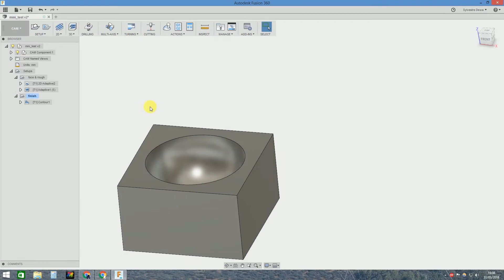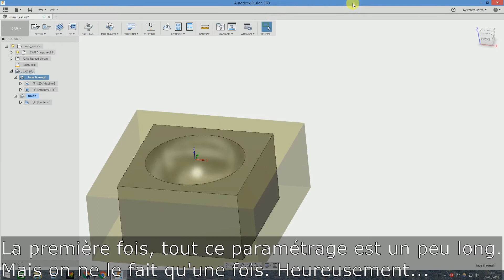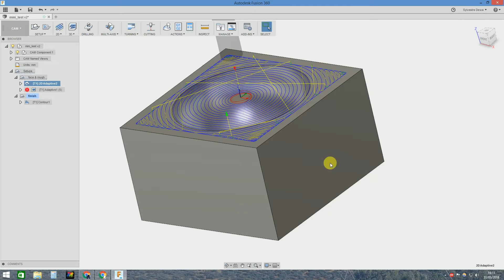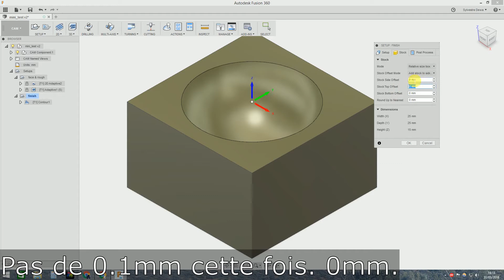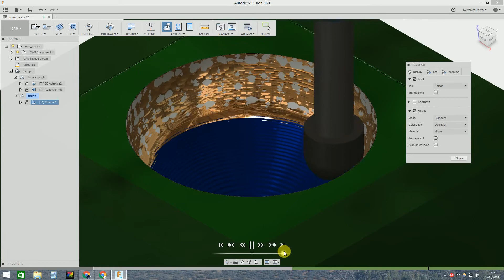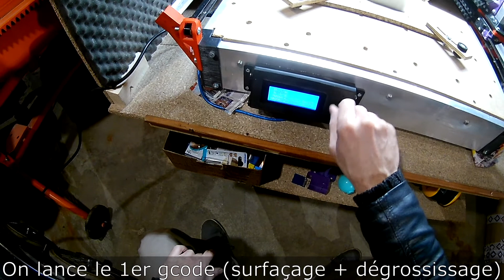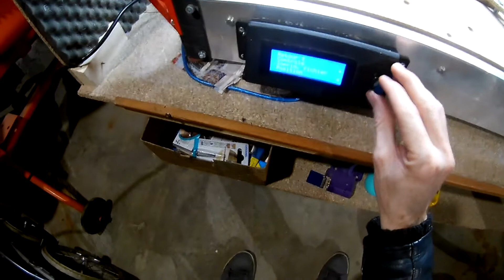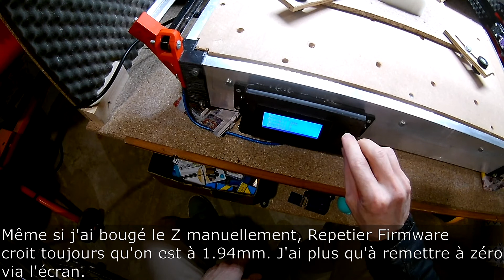3D milling with my R-CNC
(activate/desactivate english subtitles)

Repetier Firmware (because Marlin is not stable, neither accurate for a CNC)